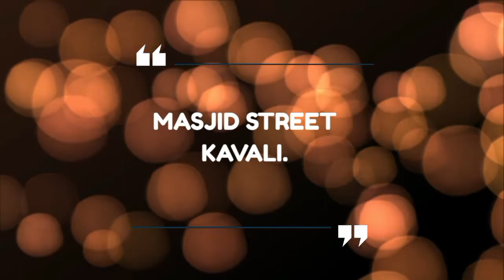SRI RAGHAVENDRA DOORS#KAVALI PLYWOOD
శ్రీ రాఘవేంద్ర డోర్స్కావలి ప్లైవుడ్